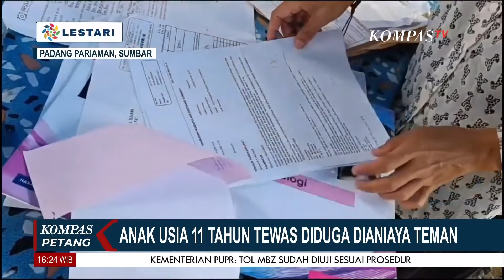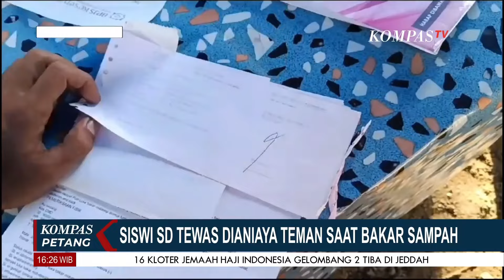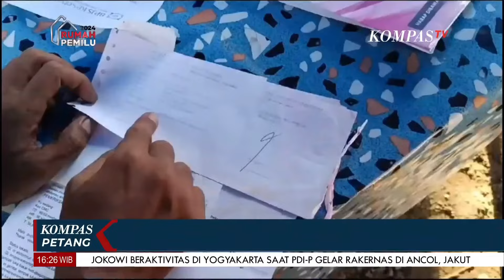Anak 11 Tahun Tewas Diduga usai Disiram Bensin & Kena Luka Bakar oleh Teman, Keluarga Tuntut Sekolah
KOMPAS.TV - Anak 11 Tahun Tewas Diduga usai Disiram Bensin & Kena Luka Bakar oleh Teman, Keluarga Tuntut Sekolah

Kompas TV
Independen | Terpercaya